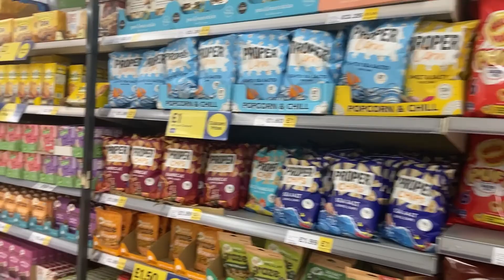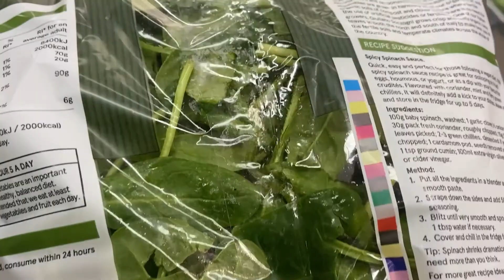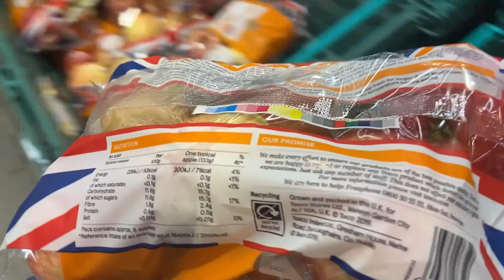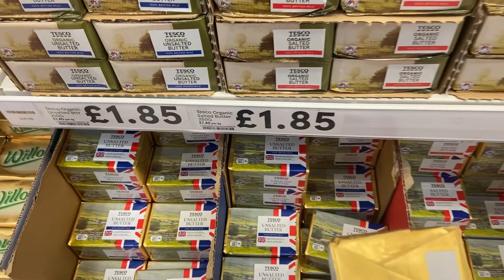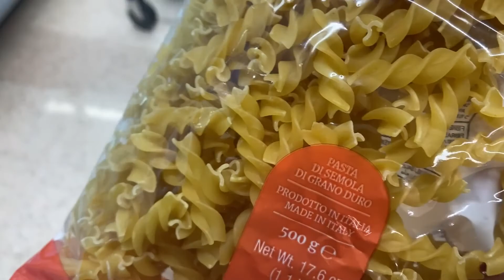Grocery shopping vlog